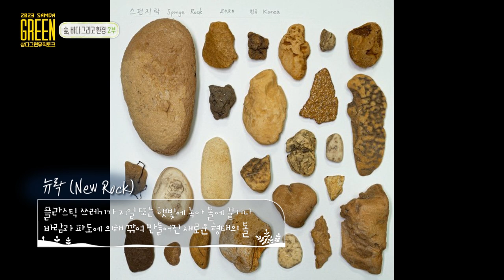2023 삼다그린 뮤직토크콘서트 2부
생명의 숲, 곶자왈과
아름다운 제주 바다를 지켜요!

환경을 사랑하는 사람들이 함께하는
Music & Talk Concert
숲, 바다 그리고 환경 2부